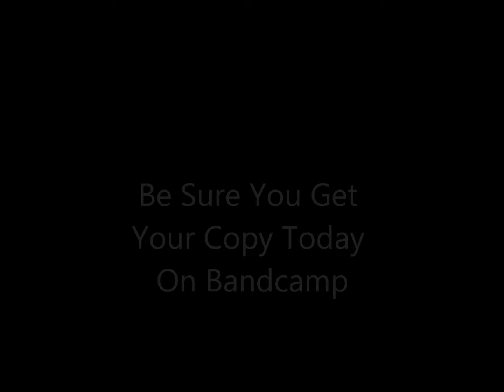Reality Life Album (City Life Version) Promo Release!!!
This is a promo video preview on Stylez-T Reality Life Album (City Life Version) Finally Release!! On Bandcamp,Something He has been anticipating His heart and soul into the project, please enjoy & check links below for album release.

Special Shoutout To K-Tru For Helping Him On The Artwork Designs.